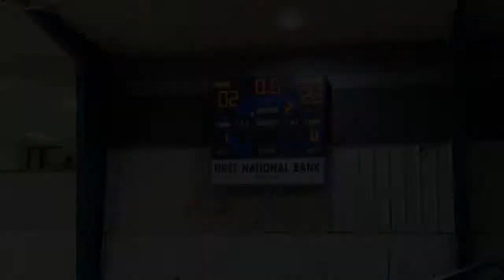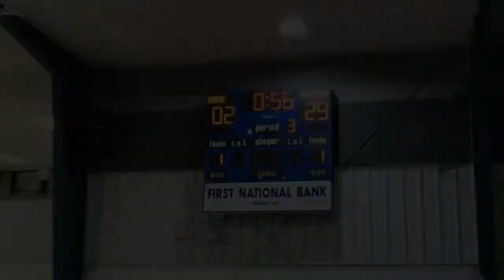Turpin 5th and 6th girls Basketball vs Hooker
Championship of the Hooker Tournament. Game played on Jan 13, 2018